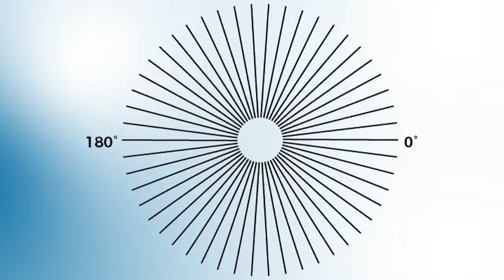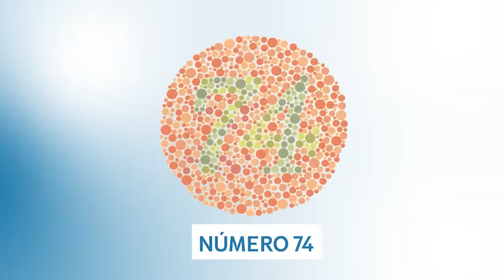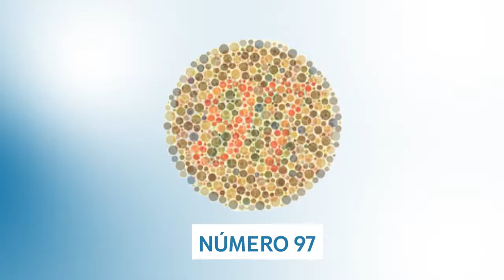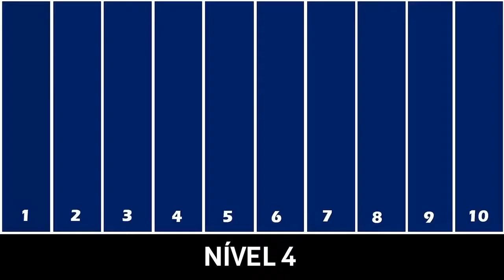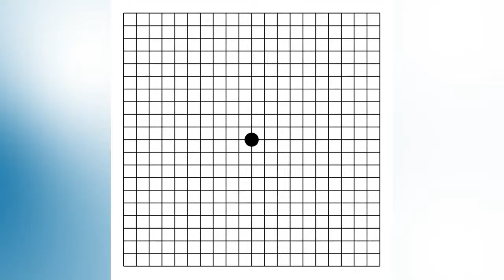TESTE SUA VISÃO EM CASA DE FORMA RÁPIDA! (Se errar procure seu oftalmologista)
🎯 ME SIGA NO INSTAGRAM PARA MAIS INFORMAÇÕES E TIRE SUAS DÚVIDAS POR LÁ !

Este vídeo tem como objetivo informar sobre 05 testes caseiros que podem auxiliar no diagnostico de diversas doenças. Importante lembrar que nenhum deles substitui uma consulta com profissional oftalmologista! Veja o vídeo!

Sou médico oftalmologista, formado em medicina pela UFRJ, com especialização em oftalmologia pelo Hospital Federal dos Servidores do Estado, pós graduação em oftalmologia pela PUC Rio, fellowship em cirurgia catarata e facorefrativa pelo HOSG, membro do Conselho brasileiro de oftalmologia.

As informações contidas neste vídeo não pretendem substituir a consulta ao profissional médico nem servem como recomendação para qualquer tratamento. Em caso de dúvidas procure seu médico.

De acordo com Art. 8º da Resolução CFM 1974/11 de Publicidade do Código de Ética Médica, os vídeos têm somente caráter de prestar informações de fins estritamente educativos. De acordo com Art. 9º da Resolução CFM 1974/11 de Publicidade do Código de Ética Médica § 1º “E”, não são divulgados endereço e telefone de consultório, clínica ou serviço.

Trata-se de vídeo meramente educativo, com o objetivo de instruir os espectadores sobre assuntos ligados à medicina. Para quaisquer dúvidas específicas, ou se acredita estar com algum sintoma de doença ou condição que requer atenção, consulte seu médico.